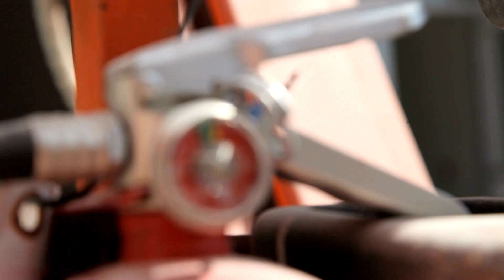Preventing Wildfires in Line Construction